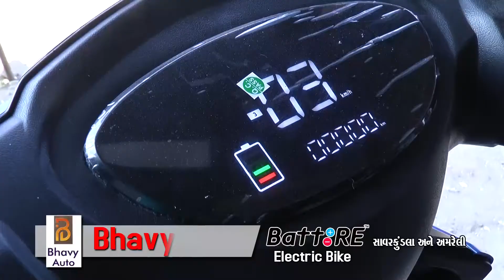Bhavy Aouto RE